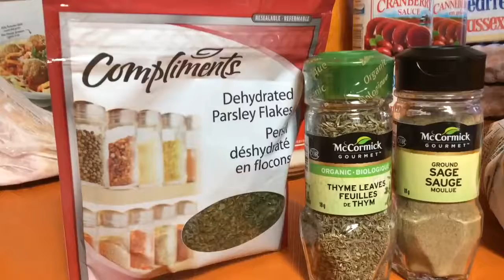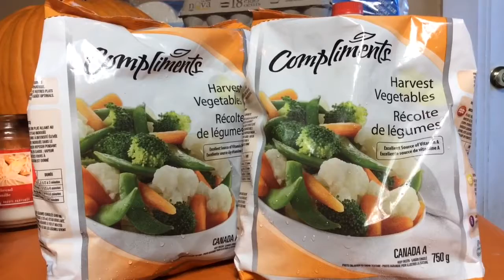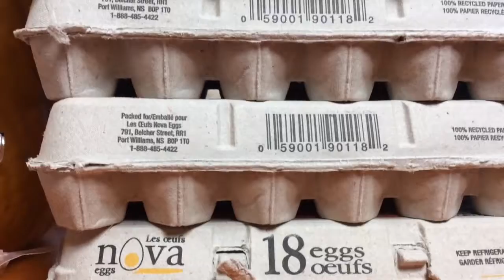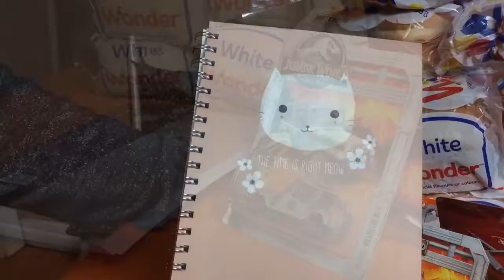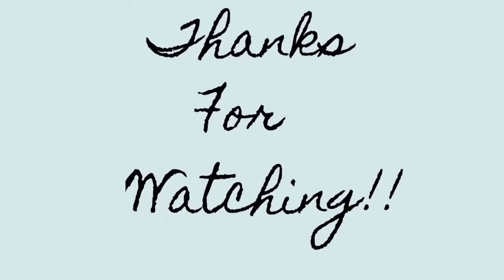Grocery Haul! Walmart, Dollarama, Sobeys, Superstore. $200+ Cdn.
Fall haul, Dollarama, Walmart, Sobeys, superstore, four quick stops to restock a few things. Thought you might enjoy viewing our food habits.